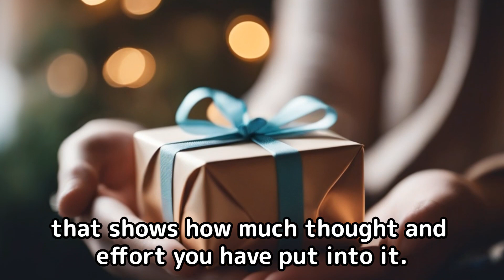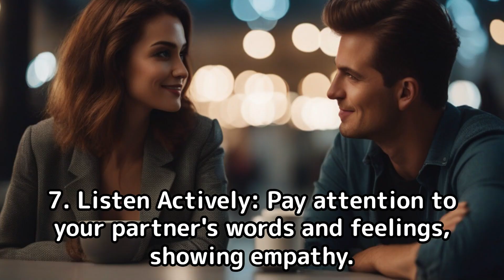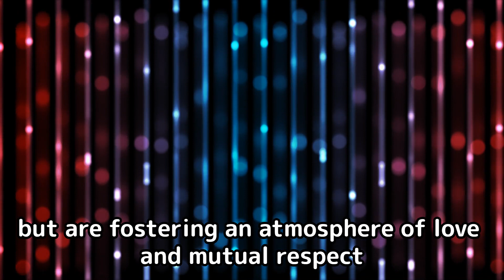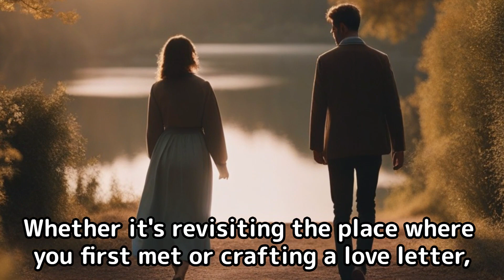Unveiling 10 Tips to Ensure Your Love Blossoms This Valentine's Day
As Valentine's Day approaches, ensuring your love flourishes involves more than grand gestures; it's about heartfelt connections. Begin with clear communication; openly express your feelings and listen attentively. Make memories by planning an experience you both enjoy—be it a cozy indoor picnic or a moonlit walk. Personalize your gift; a custom playlist or handmade item adds a special touch. Write a love letter; words from the heart beat any store-bought card. Practice empathy and patience; relationships thrive with understanding. Dedicate quality time without distractions. Surprise your partner with a small, thoughtful act to brighten their day. Prioritize their happiness, but don't forget self-love is equally important. Lastly, embrace spontaneity—let the day unfold naturally for an unforgettable celebration of love.